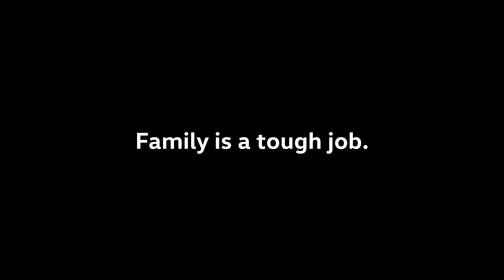Family is tough job. Enjoy it. Chapter 5: The New One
When a new addition to the team is on the way, the rumour mill works overtime. How is the new arrival going to fit in?

The new Touran.
Family is a tough job. Enjoy it.

Discover a new arrival that makes any family’s life complete.
to find out more!